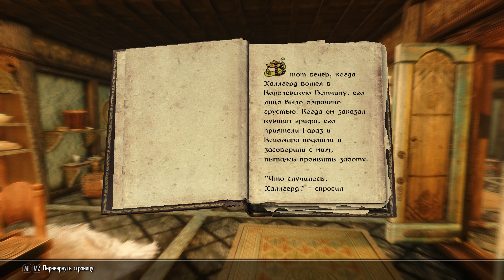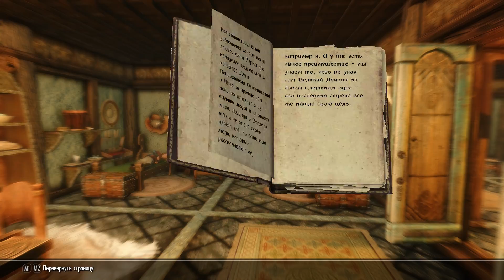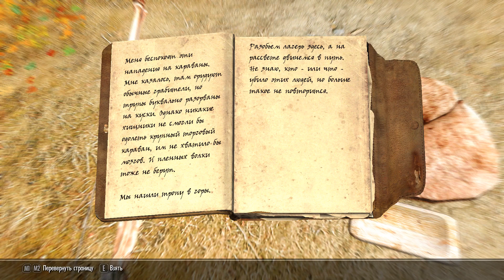Skyrim SE Легенда - 55.Статуя Меридии.Путеводный свет.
Прохождение Skyrim Special Edition на Легенде,на русском языке с модами.

Видео для лиц старше 16 лет.